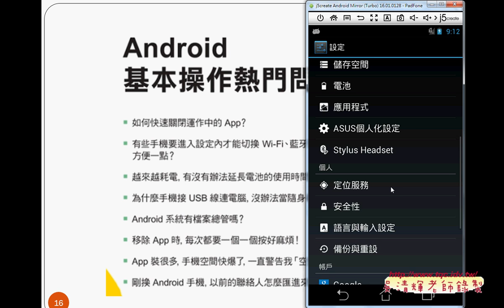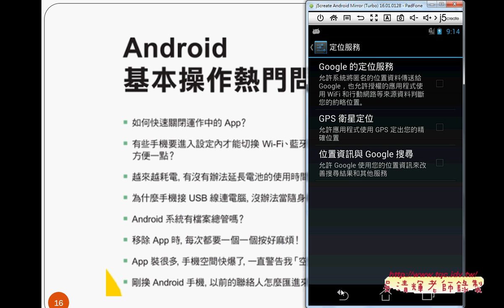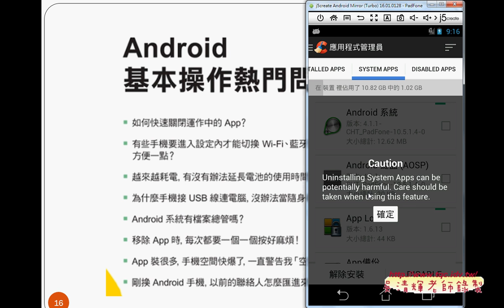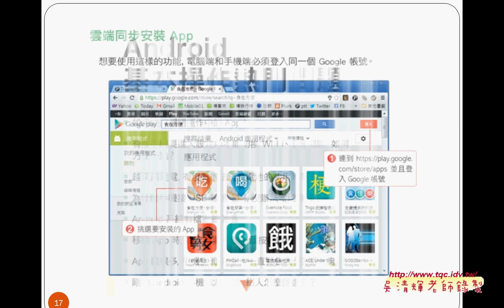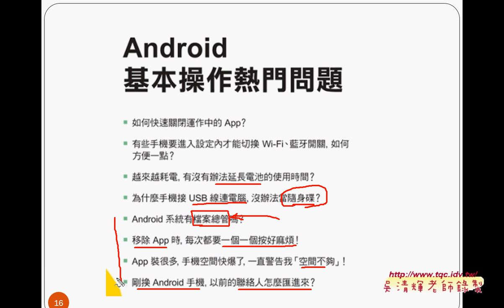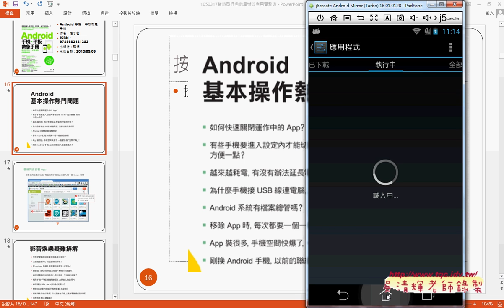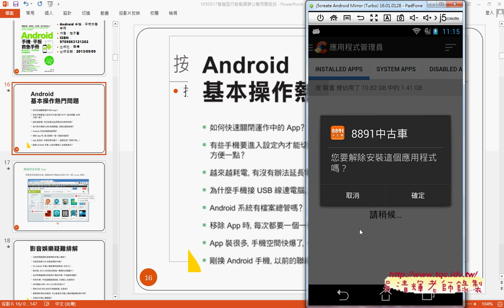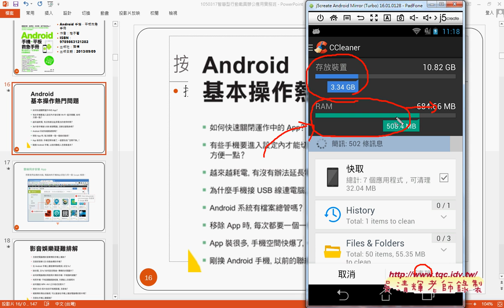04 熱門問題與解決方案說明